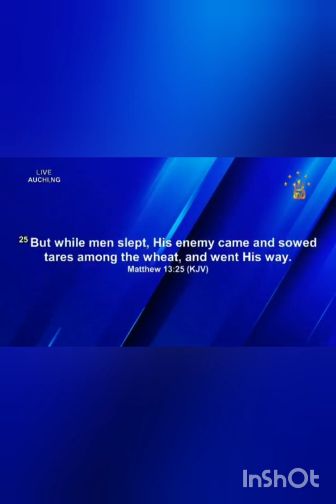THIS IS WHY PASTOR NEED POWER@NDUMBE Butame